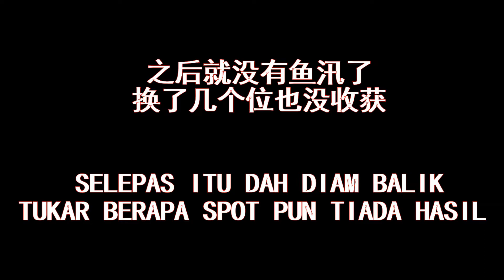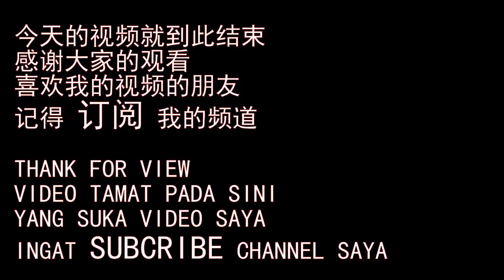#69 LEXAN ONG 今天真的银光闪闪啊 SEMUA PUN IKAN KILAT-KILAT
SLOW JIGGING PULAU PANGKOR
邦咯岛慢铁钓敲底

REEL : SHIMANO GENPU 200PG
ROD : SHIMANO GRAPPLER BB 631
PE LINE : PE 1.5
LEADER LINE : 25LB